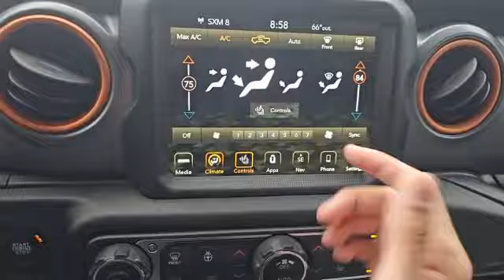95P147 2023 Jeep Gladiator